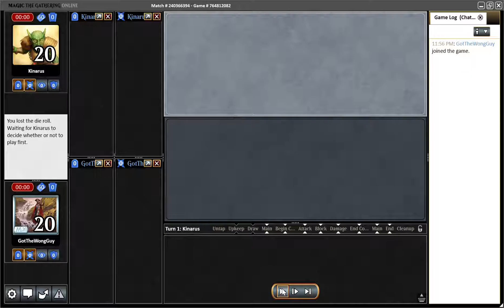RUG Midrange MTGO Legacy League - Match 5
MTGO replays are sped up, so the actual time elapsed between plays was generally much longer.

Sideboard Map:
-1 Brazen Borrower
-2 Force of Negation
-1 Tarmogoyf
-1 Life from the Loam
-1 Force of Will